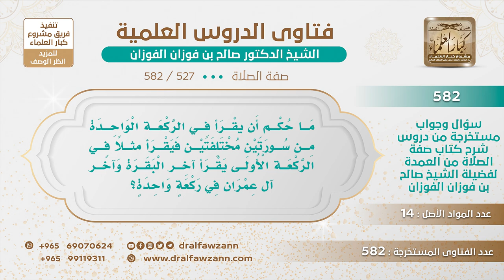[527 -582] ما حكم من يقرأ آيات من سور مختلفة في ركعة واحدة؟ - الشيخ صالح الفوزان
-"السؤال: ما حكم أن يقرأ في الركعة الواحدة من سورتين مختلفتين فيقرأ مثلًا في الركعة الأولى يقرأ آخر البقرة وآخر آل عمران في ركعة واحدة؟
الجَوَابُ: لا ما يصلح هذا ما يصلح هذا يعني يقرأ آيات من سورة ويقرأ آيات من سورة أخرى في ركعة واحدة هذا لا يصلح وهذا لا دليل عليه، لا دليل عليه لا من فعل الرسول ﷺ ولا من فعل السلف، إنما أنه يقرأ في الركعة الأولى من سورة والركعة الثانية يقرأ من سورة ثانية لا بأس. السائل: إذا كان التعليل هو أن الأواخر مرتبطة بالأوائل...؟ الشيخ: الجَوَابُ: هذا ما هو التعليل الوحيد، هذا من جملة التعاليل ، وليس كل سورة يرتبط آخرها بأولها لكن بعض السور كذلك.
للاشتراك في قناة الشيخ صالح الفوزان
سؤال وجواب من شرح صفة الصلاة ( 582 ) مقطع

للاستفسار والإقتراحات والدعم
رئيس الفريق
لمشروع كبار العلماء